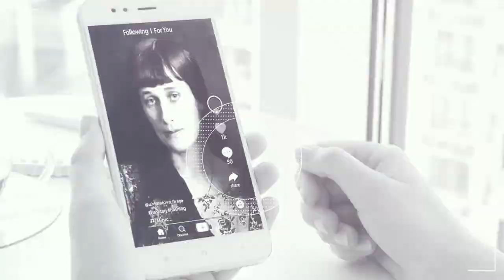Литературная дуэль. Новая реальность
Некогда самая читающая страна в мире становится самой пишущей? Кто они, герои нашего времени, — блогеры, графоманы или современные классики? Есть ли место для серьёзных авторов под солнцем диджитализации? На эти и другие вопросы ответят дуэлянты — литературные критики Сергей Чередниченко и Анна Жучкова.